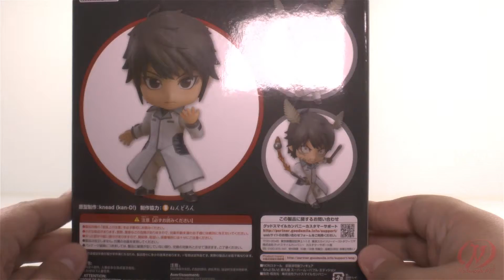Nendoroid 526 - Terra Formars - Hizamaru Akari